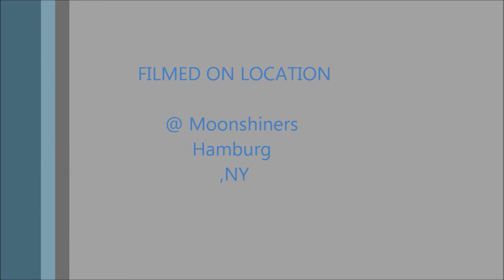Working Class Hero performed by Heard Of Buffalo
Moonshiners 2013 John Lennon's "Working Class Hero" performed live by Half A Heard Of Buffalo.